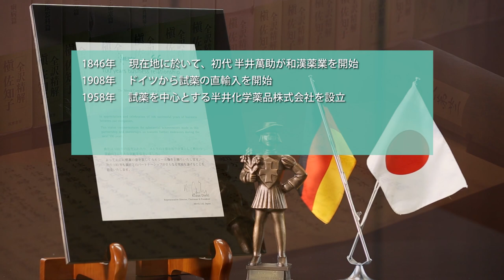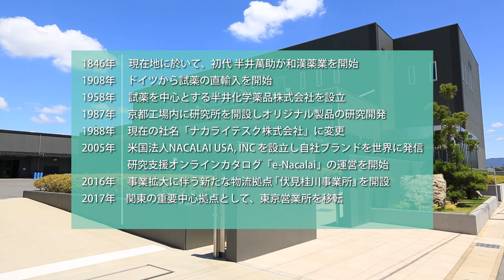会社紹介動画 - 2.歴史・営業拠点｜ナカライテスク